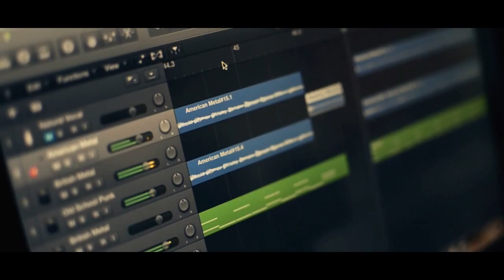Misleading Impression - "Hear how......"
New stuff are coming!